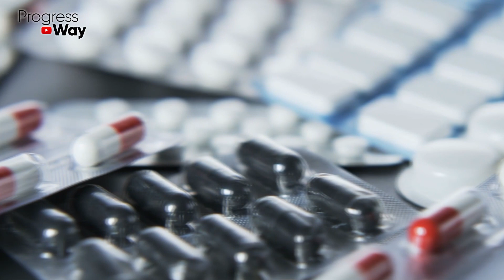Как За 1 Минуту Сбить Высокое Давление! Самые Популярные Методы Понизить АД И Чем Измерять Давление